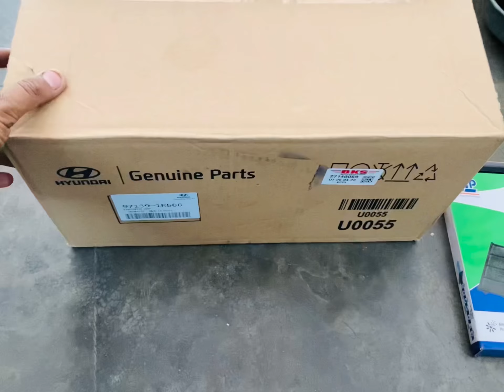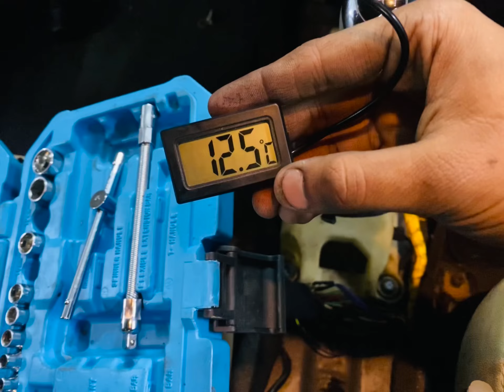VERNA FLUIDIC COOLING COIL REPLACE 🔧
VERNA FLUDIC AC COOLING COIL REPLACEMENT ❤️